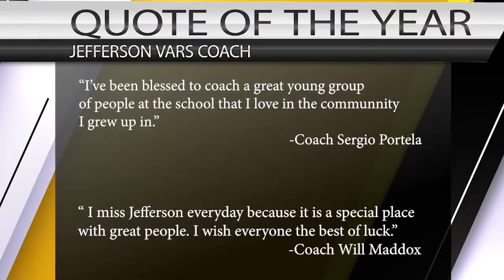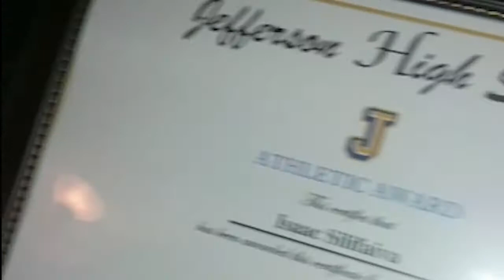Music Video - Silifaiva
Silifaiva